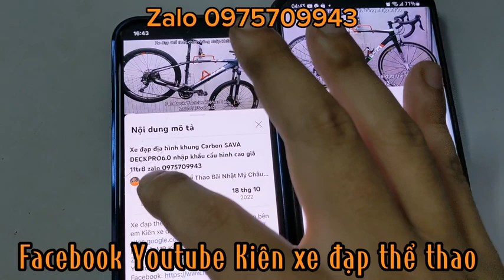Xe đạp địa hình TREK MARLIN6 vành bánh 27,5 nhập khẩu chính hãng giá 9tr6 zalo 0975709943